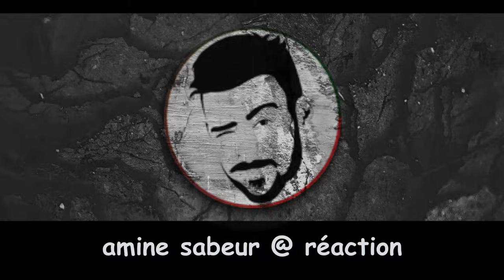شاهد المغاربة يهددون الجزائريين بالانتقام في كان2025 و الرد من جزائري أم درمان تحكيلك علينا😱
المغاربة يهددون الجزائريين بالانتقام